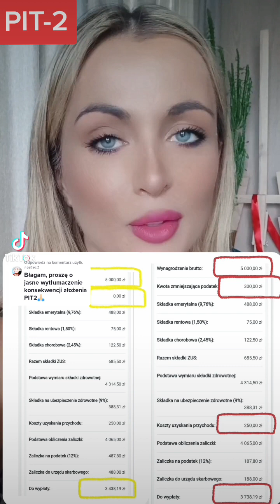Jaki wpływ ma PIT-2 na wysokość wynagrodzenia?